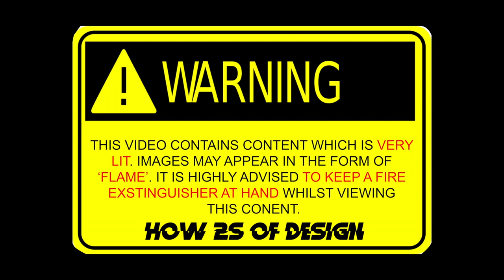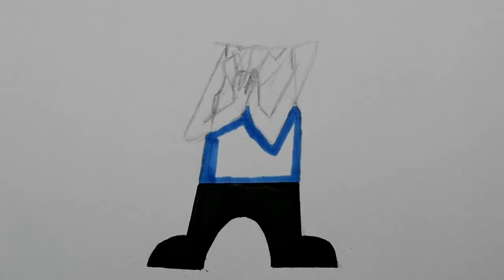DRAW BLUEFACE IN 4 DIFFERENT STYLES !! | YH AIGHT !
DRAWING BLUEFACE IN 4 STYLES. THE SIMPSONS, FAIRLY ODDPARENTS, DEXTERS LAB, RICK AND MORTY. ITS LIT !!

Music: Nehmy - No Switchin, Booya, Vamos + Kid Bracer - Maintain ft Suga